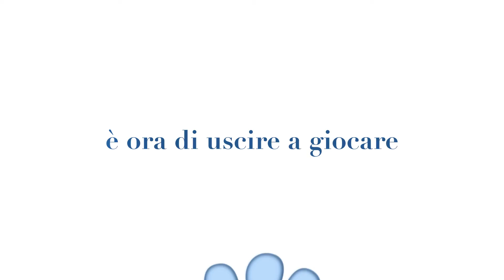Kelly & Lea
L'estate 2014 di Kelly e Lea